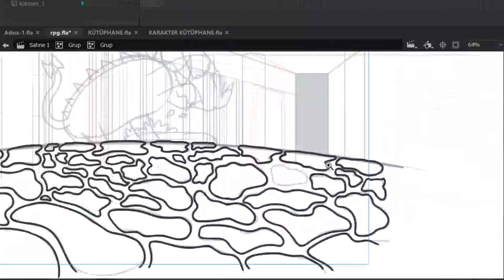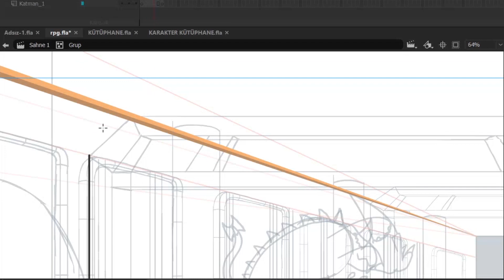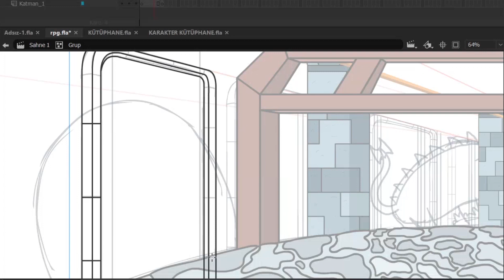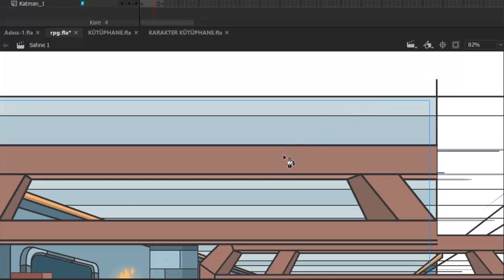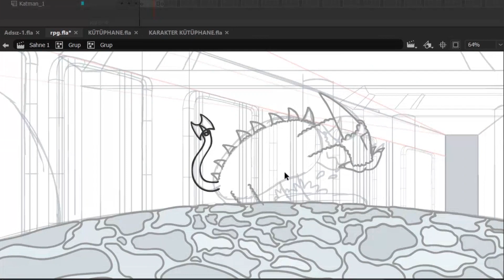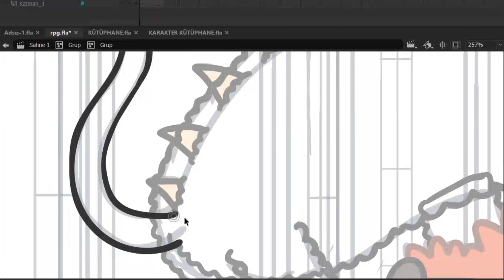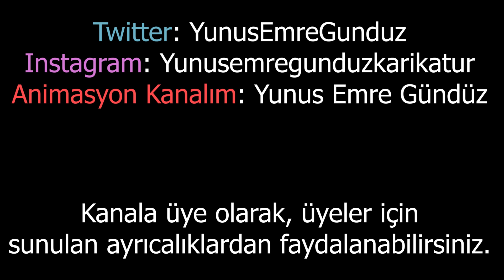Turist Çekeceğim Diye Vatandaşına Köle Muamelesi Yapmak | PODCAST